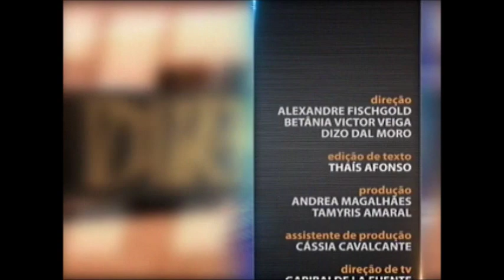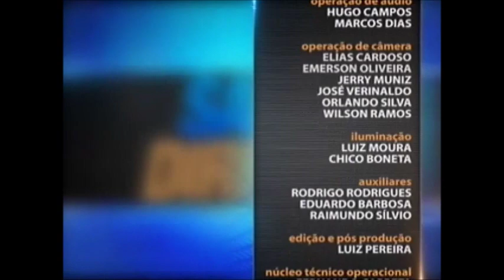Direito Constitucional - Cidadania e Mandado de Segurança aula 1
O nascimento do conceito de cidadania e sociedade é tema do programa Saber Direito Aula desta semana. O professor e advogado Enrico Francavilla aborda, em cinco aulas, a história, a estrutura desse conceito e, ainda, o uso do mandado de segurança como instrumento para resguardar o direito líquido e certo. Leia a íntegra da sinopse